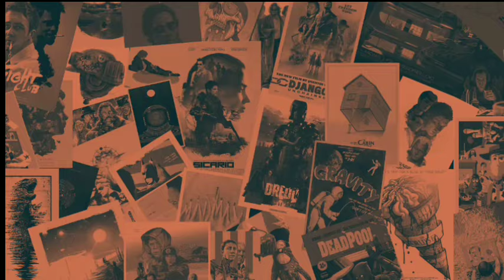PEWARIS CINTA Episod 12, Dylea dan Anita berbalah kerana Iman. REAKSI DRAMA MELAYU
Pewaris Cinta
Mulai 22 Januari 2024
Isnin Hingga Jumaat Pukul 6 Petang
Astro Ria

Pencarian seorang pewaris sebuah empayar milik Rosemaria (Kartina Aziz)  menemukan dua hati, Dylea (Rita Nadira)  gadis angkuh dan Zaheem (Fezrul Khan), pemuda kampung yang serba sederhana. Namun, pencarian itu membuka ruang dendam, amarah, ketamakan dan kerakusan Anita (Fauziah Latiff) hingga menyingkap rahsia gelap keluarga Rosemaria. Apa akan terjadi?